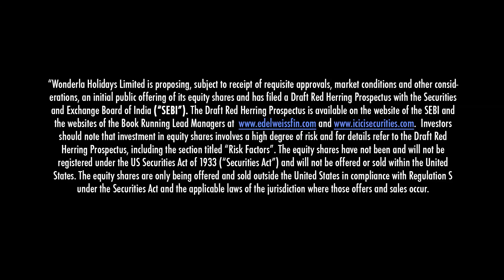Wonderla - Girl Summer TVC - Bring on the Madness!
India's favourite amusement park has an all new TV Commercial! Feel the adrenalin rush. Enjoy summer at Wonderla this year.

Agency: Windowseat / Production House: Eastern Key